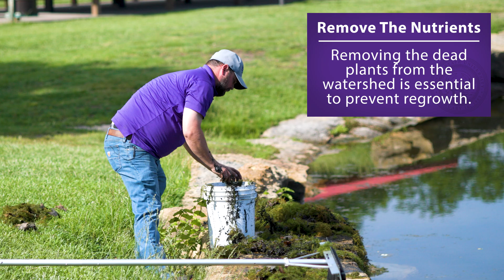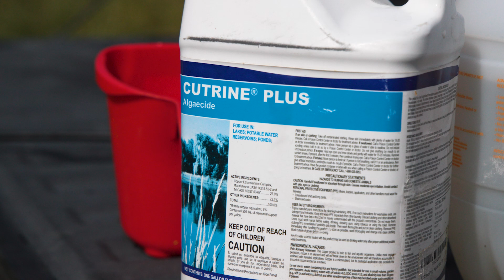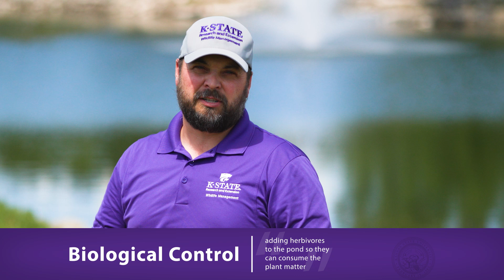How to remove plants like coontail, cattails, and duckweed! | K-State Research and Extension Guides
Dr. Joe Gerken demonstrates how to manage aquatic weeds using a combination of physical, mechanical, chemical, and biological control. Joe shares how to best design a pond to minimize aquatic weeds. He shows how to use a rake, parachute skimmer, and weed razor to physically remove plants. And he demonstrates the best way to apply aquatic herbicides and add plant-eating fish to a pond to prevent aquatic weeds from growing back.

The long-tined rake will also be very effective at remove filamentous algae.

Brand names mentioned or shown in this publication are for product identification purposes only. No endorsement is intended, nor is criticism implied of similar products not mentioned.

0:00 Intro

0:31 Outline

0:39 Physical Control

1:33 Mechanical Control

1:54 Using a Long-tined Rake

2:59 Using a Parachute Skimmer

4:11 Using a Weed Razor

4:59 Chemical Control

6:01 Biological Control